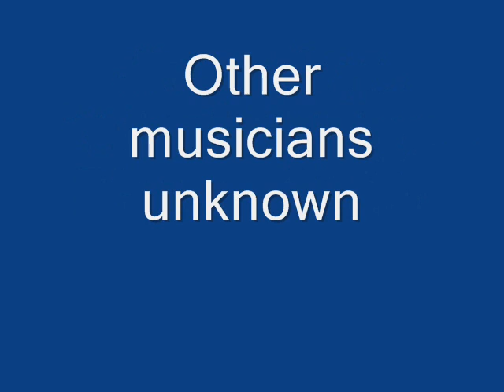Arkie Shibley & his Mountain Dew Boys Hot Woodpecker Rag (1952)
Composed by Jackson

Jimmy Lee "Arkie" Shibley:Rhythm Guitar

Recorded in prob. Hollywood, CA. c. January, 1952

Originally issued on the 1952 single (Mt. Dew 106) (78 & 45 RPM)

This recording taken from the album "Boppin' Hillbilly Series Vol. 1" (White Label WHLP-2801) (LP) (The Netherlands) (Year of release unknown)